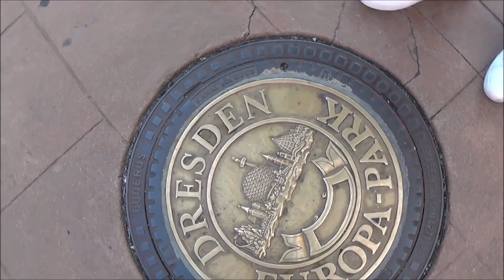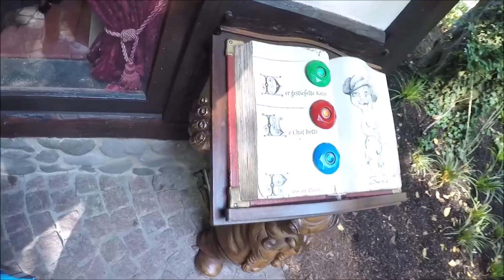Visitamos o parque mais COMPLETO da Europa!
No último parque da nossa viagem para a Europa em 2018, visitamos o europapark que é atualmente o maior parque temático da europa.

O mais completo, com a maior quantidade de montanhas-russas e variedades de rides, dark rides e tudo o que vocês imaginarem de atrações diferenciadas.

Então embarque nessa conosco e conheça esse lugar tão memorável que visitamos.